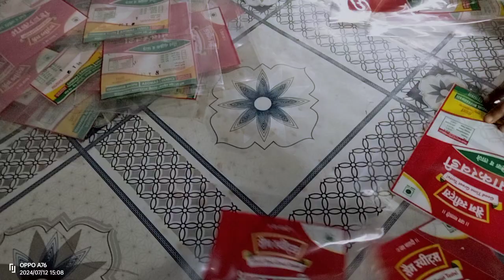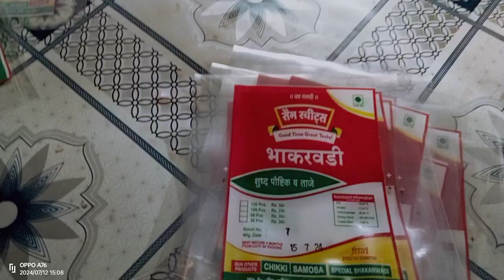video achcha Lage to Sher jarur Karen comment Karen 👌👌